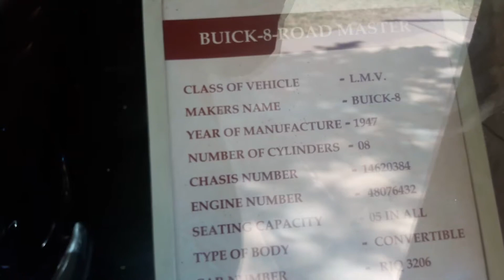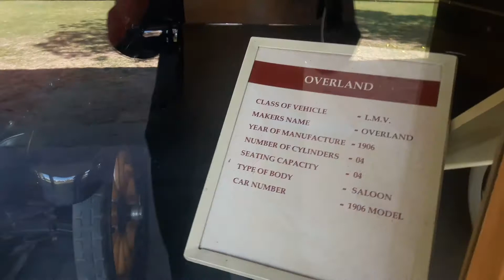Umaid Bhawan palace